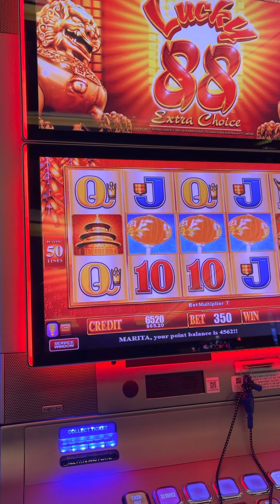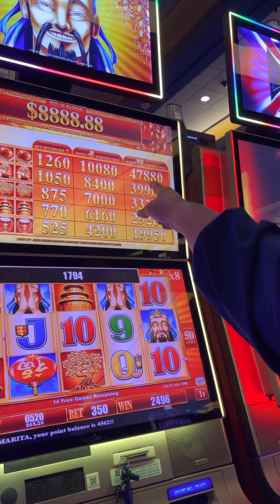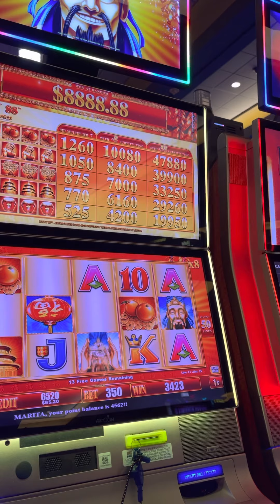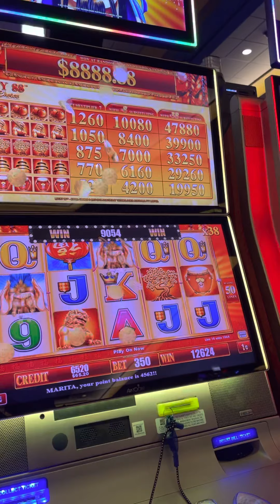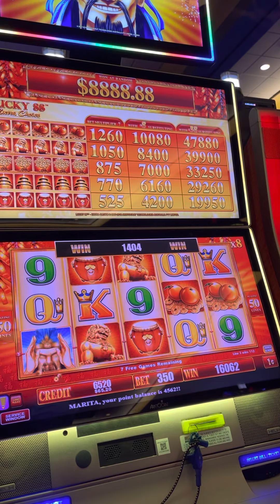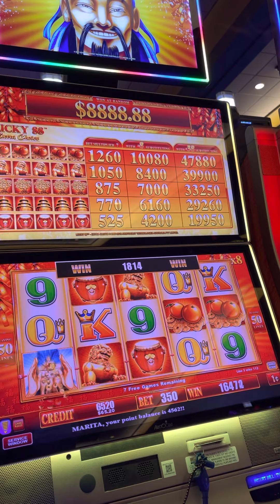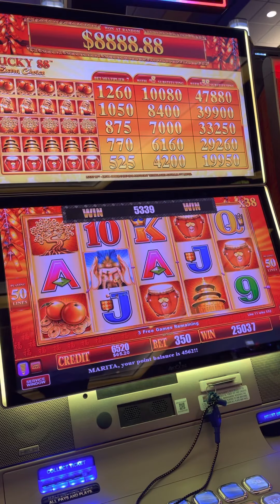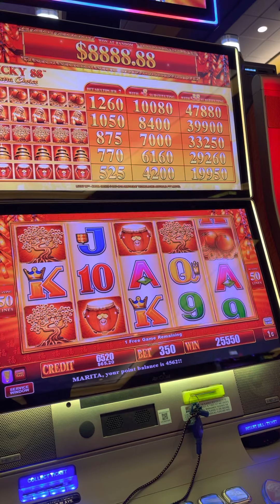🔥🔥MARVELOUS 70❌ WIN LUCKY 88 Extra Choice🔥🔥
🔥🔥MARVELOUS WIN on LUCKY 88 extra choice $3.00 Bet 1 cent denom .